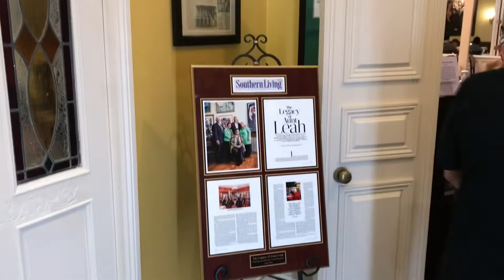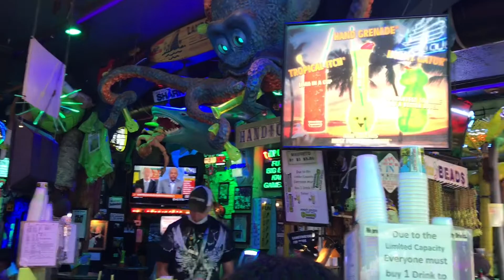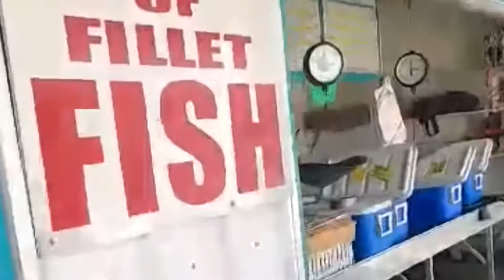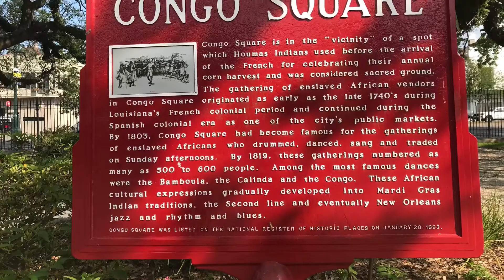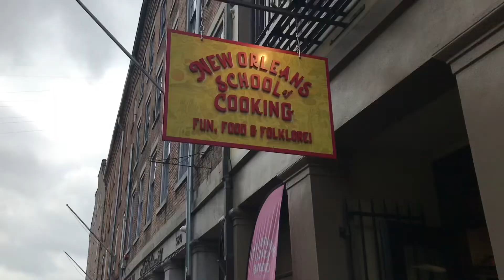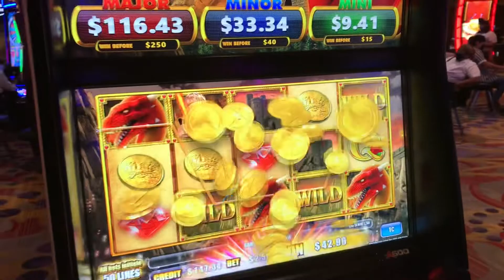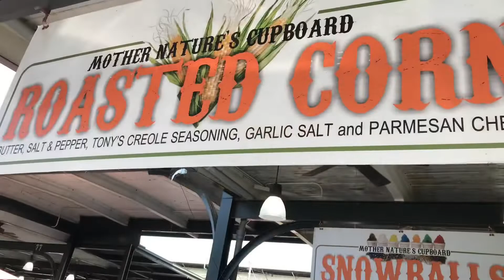New Orleans Tour 2021 • Dooky Chase, New Orleans School of Cooking, Bourbon Street, French Quarter +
Our vacation to The Big Easy - New Orleans, Louisiana from April 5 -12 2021.